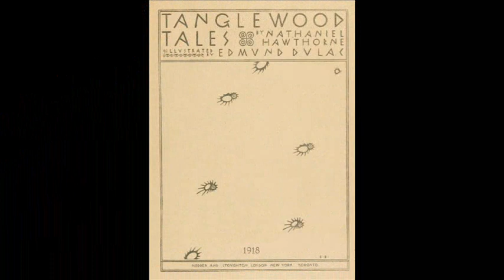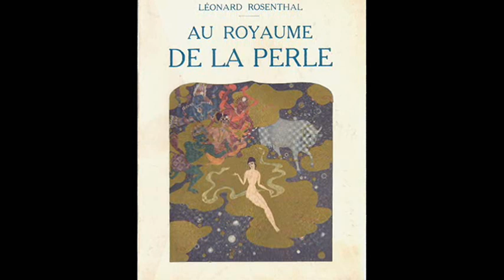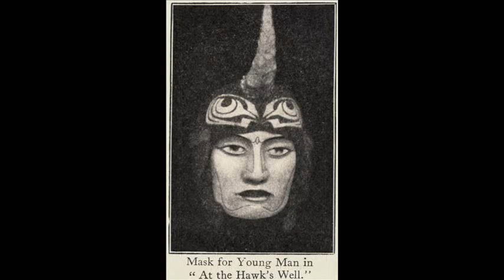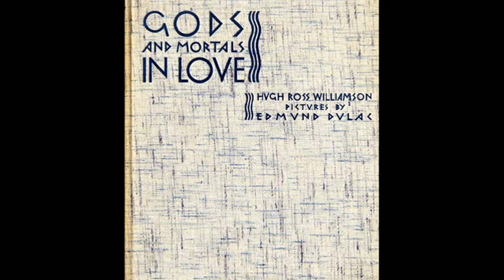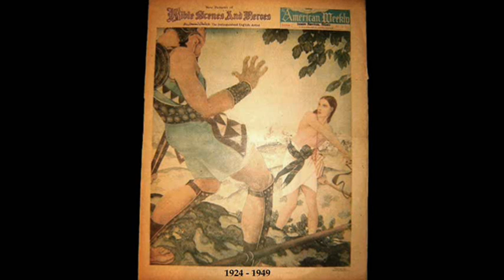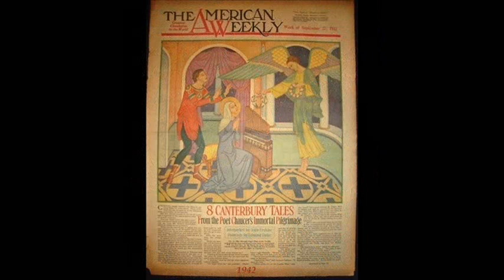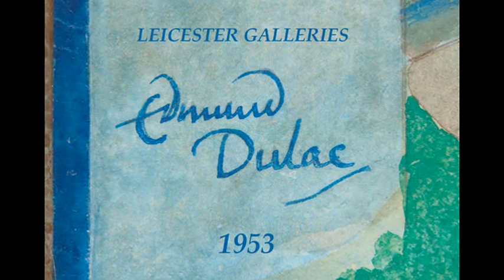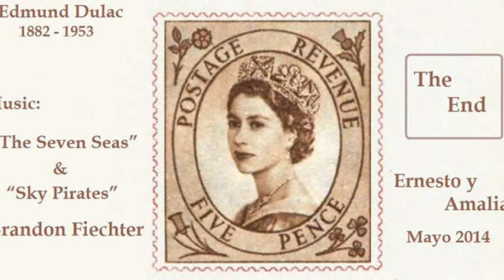Edmund Dulac VII and last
Music: "The Seven Seas" (Pirate Adventure Music) and "Sky Pirates" (Steampunk Pirate Music) Brandon Fiechter

00:00 Tanglewood Tales  1918
01:05 Kingdom of the Pearl  1920
02:04 Four Plays for Dancers  1921
02:52 Treasure Island  1930
03:54 Gods and Mortals  1935
05:08 The Queen's Book of the Red Cross  1939
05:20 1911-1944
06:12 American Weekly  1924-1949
07:40 The Marriage of Cupid and Psyche  1951
08:20 The Masque of Comus  1952
09:00 Leicester Galleries  1953
09:51 Dulac's photographs

I deeply regret losing your comments and I apologize.